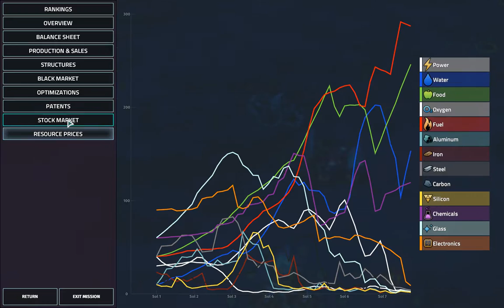Executive Reni-6 campaign - Day 2/7 - Offworld Trading Company